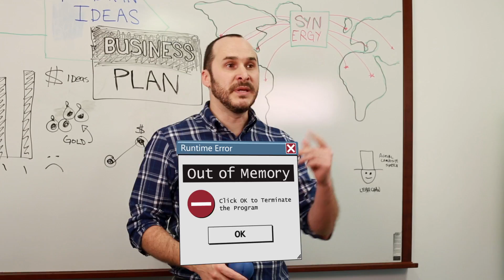Apps In Real Life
Learn more about how to take back control of your app performance with SolarWinds

You wouldn't put up with slow load times, low memory or crashes in real life, and you shouldn't have to in the digital world, either.
The SolarWinds server and application monitoring portfolio enables IT Pros to solve complex IT problems through providing top to bottom visibility into business-critical applications and the related infrastructure. With it, IT can better predict, prioritize and resolve issues before the end-user and business are affected.